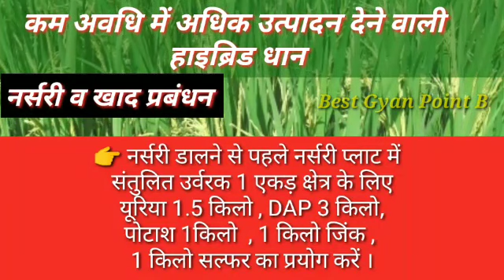कम समय में अधिक उपज देने व वाली हाइब्रिड धान /JK 2082 / Champion/ उपज /468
मध्यम समय में उच्च उपज देने वाली हाइब्रिड धान
JK 2082.Nuziveedu Champion. Mahyco upaj. Kavery 468
Popular hybrid paddy